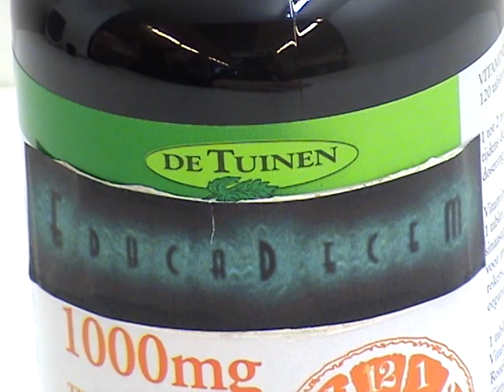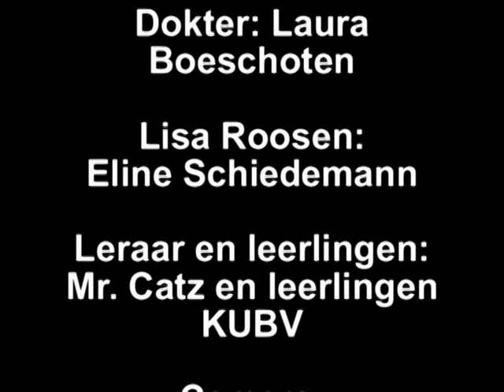Documentaire Eline Sophie Lena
2011 KUBV Stedelijk Gymnasium s'-Hertogenbosch Klas 5-6 fake documentaire.